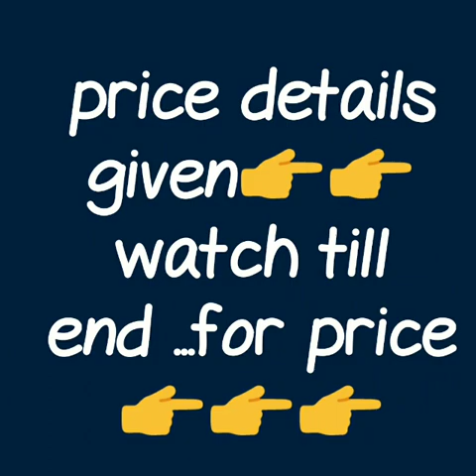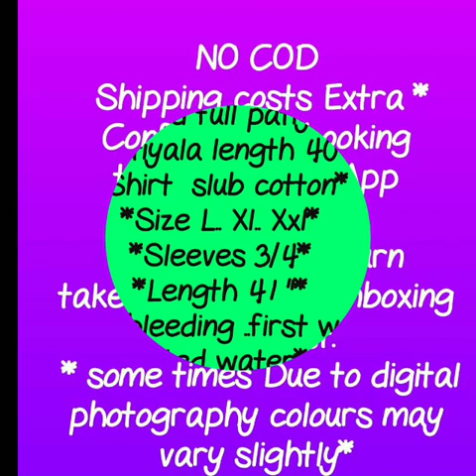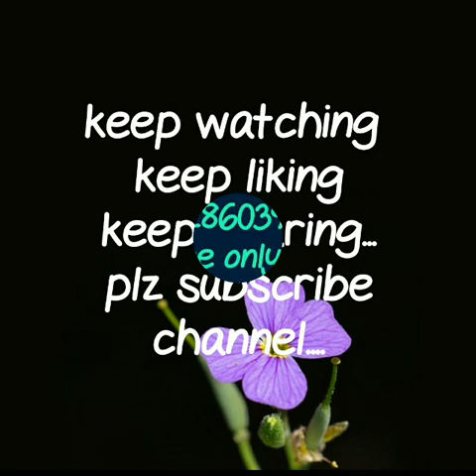Simple stylish comfortable daily ware patiyala||salvar suit dress||daily ware salvar kamiz||2019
RESELLERS WELCOME...

RESELLERS WELCOME...